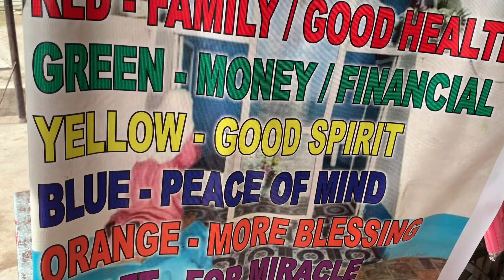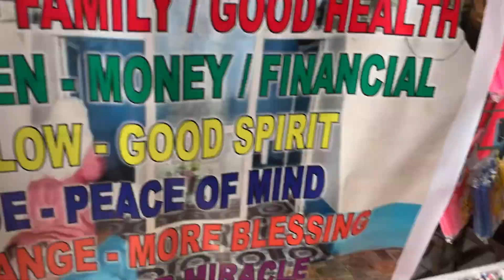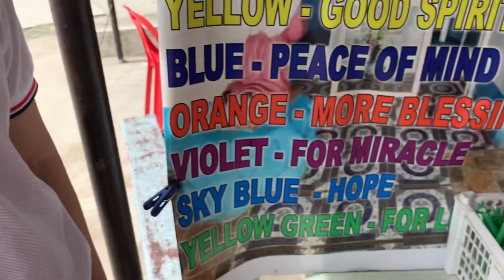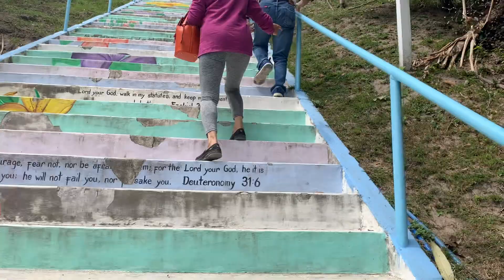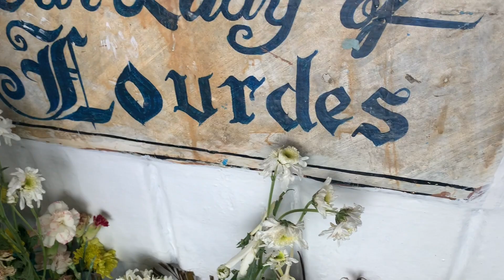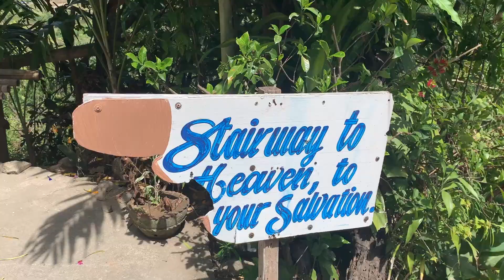Bumisita kami sa Milagrosong Grotto of Our Lady of Lourdes sa Bamban, Tarlac!